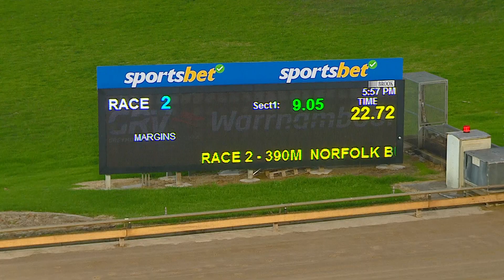WBL THU 20 APR 23 R2